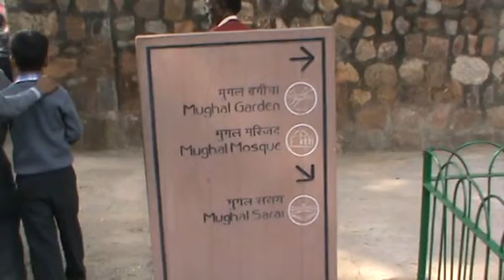SHAHID & TABINDA IN QUTUB MINAR DELHI